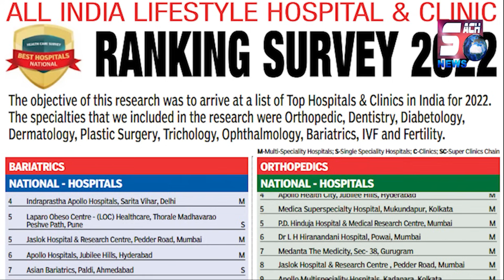Milad aur Ganesh Visarjan 28 September ko Ek He Din Manaye jayenge Hyderabad Mein || SACHNEWS